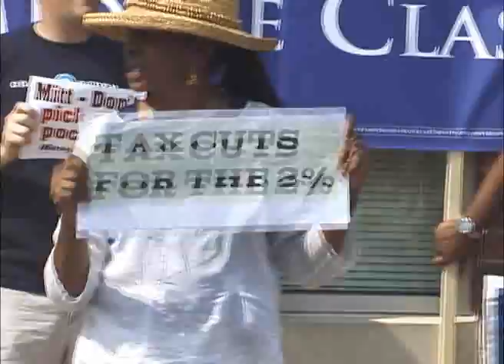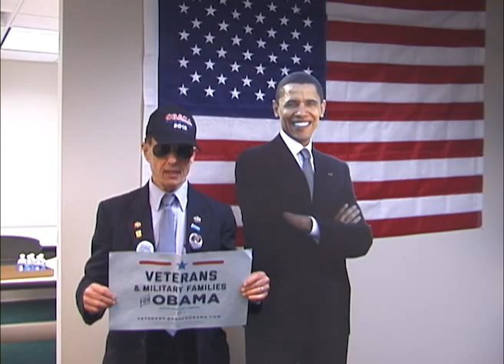MoveOn Counter-Rally at Romney-Ryan Event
This MoveOn inspired counter-rally took place on Aug 11, 2012 at a Romney-Ryan Event in Manassas, VA